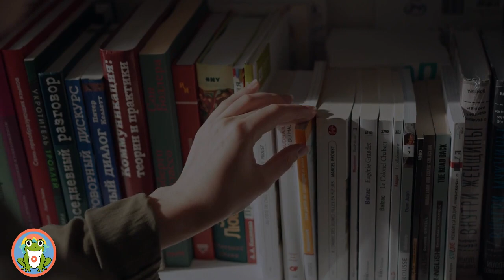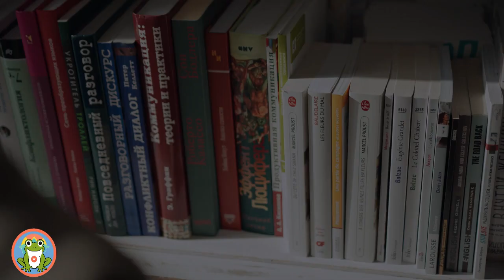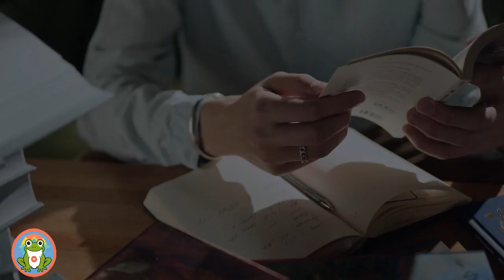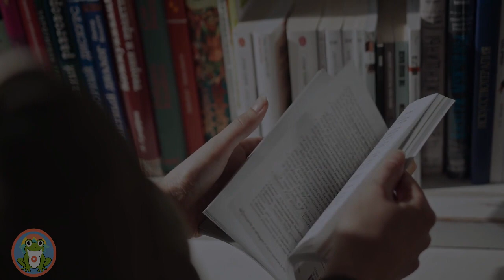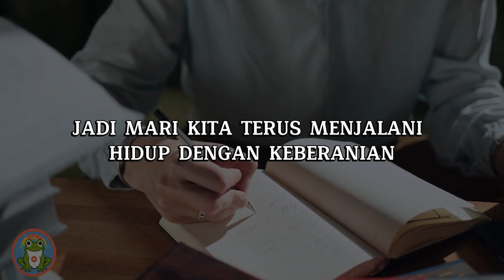Buka Rahasia Kesuksesan Anda dengan Buku "Start with Why" dari Simon Sinek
Ingin meningkatkan motivasi dan kesuksesan Anda? Buku "Start with Why" karya Simon Sinek adalah jawabannya! Dalam video ini, kami membahas betapa pentingnya memahami konsep "Start with Why" dalam meraih tujuan Anda. Dengan wawasan yang mendalam dan inspirasi yang tak terbantahkan, Anda akan diberi alasan kuat untuk menggali motivasi batin dan mengejar impian Anda. Tonton sekarang dan temukan keajaiban motivasi yang akan membawa Anda menuju kesuksesan!